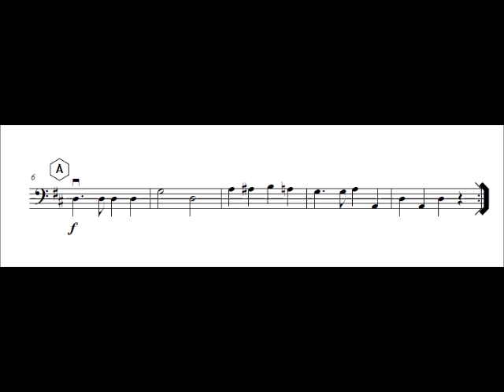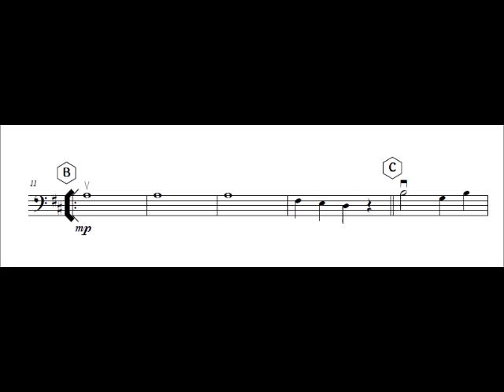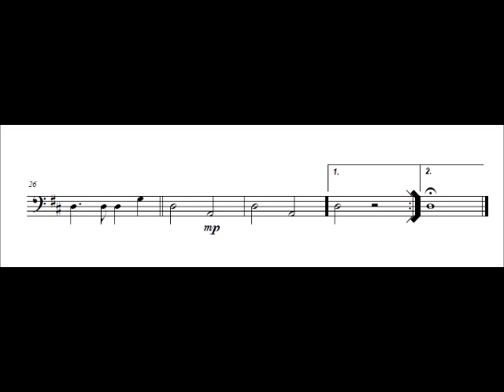Double Bass variations on a theme by J. Haydn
Composed by: J. Brahms